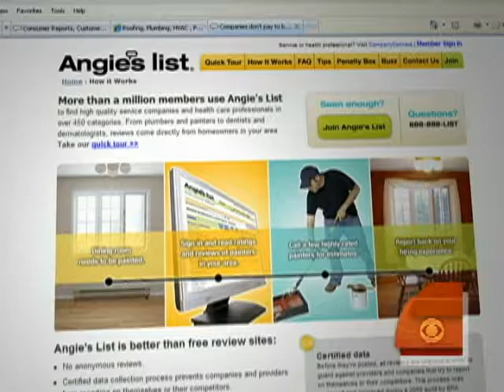Do-It-Yourself Disasters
With the ailing economy, more homeowners are opting to fix their homes themselves but not all are qualified. As Susan Koeppen reports, safety is key.